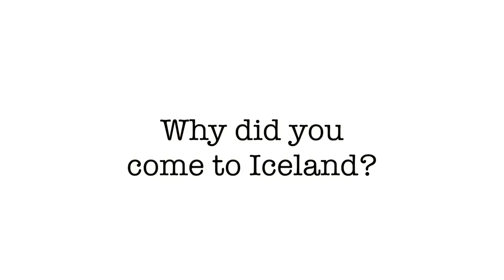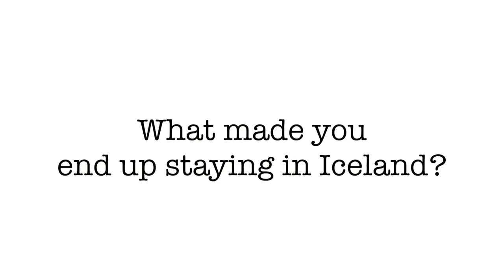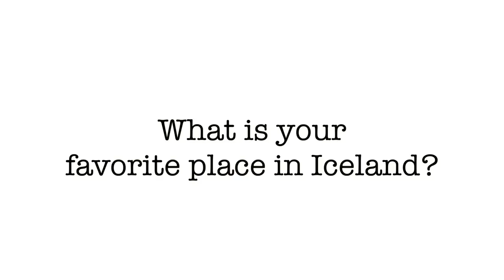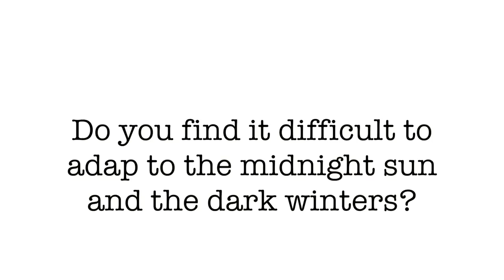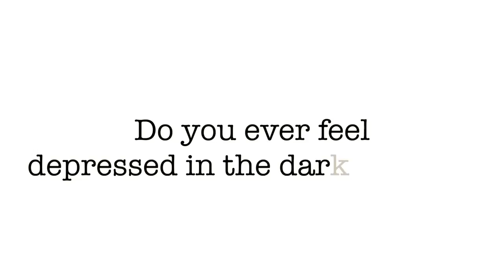Olga Genova - Interview with Olga Genova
Olga Genova is a Russian, and a good friend of mine, living in Iceland.

After I met Olga Genova, I decided sh had to be in my film about Iceland.

In the film I try to explore what it is that makes so many foreigners want to live in this remote island.

Why do people like Olga Genova come here and what is the secret behind the magic that makes them stay? Why did Olga end up so far away from home on this small island in the middle of the Atlantic ocean and what is it she love so much about Iceland?

This is not the final version of the interview - the final version will be in: Love Iceland, by Mikkel deMib Svendsen